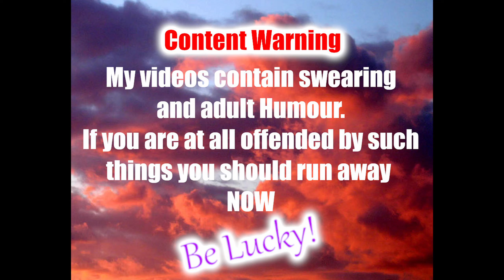Generation Zero S5 Ep18 Flying Blind Or By The Seat Of My Pants!